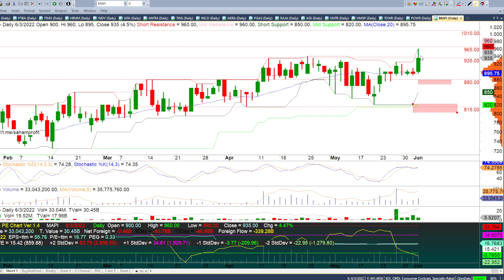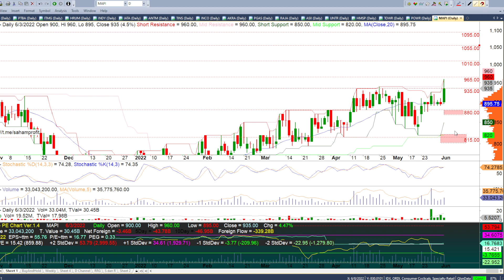Analisa Saham Minggu Ini ASII UNTR HMSP TOWR POWR MAPI 6 Juni 2002 10 Juni 2022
Chapters:
00:00 - Intro Rekomendasi Saham Minggu Ini
00:25 - Analisa Saham ASII
03:00 - Analisa Saham UNTR
05:07 - Analisa Saham HMSP
06:45 - Analisa Saham TOWR
07:55 - Analisa Saham POWR
09:50 - Analisa Saham MAPI